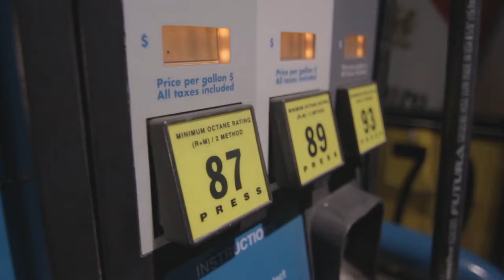Gas Station 175